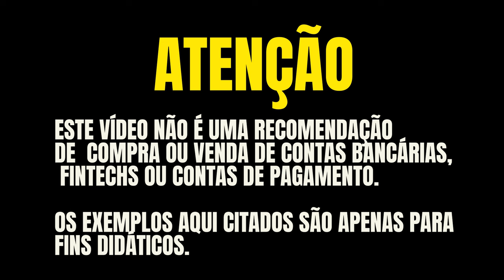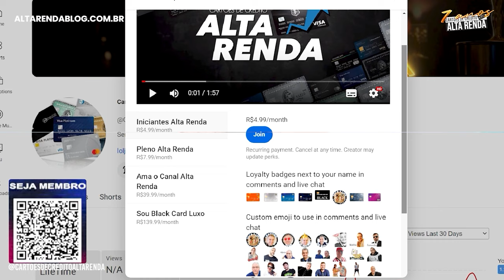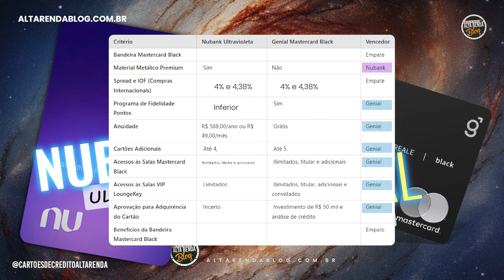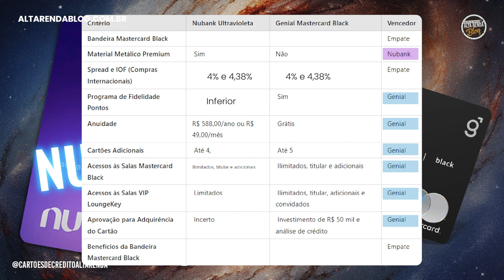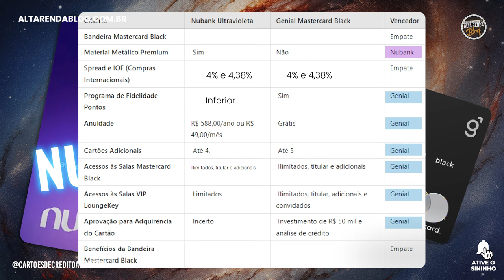💳CARTÃO GENIAL BLACK VERSUS ULTRAVIOLETA NUBANK, QUAL DESTES 2 BLACK É O MELHOR PARA EM 2024?